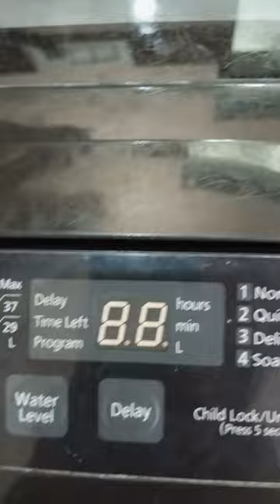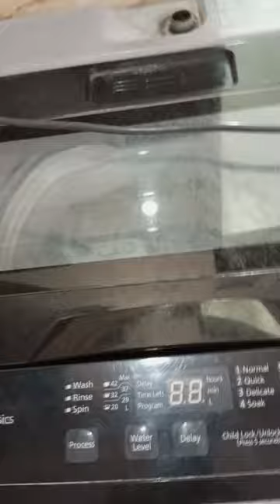How to keep safe washing machine after use? Outer pipe ki daily safaai kyon karni chahiye? trending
How to keep safe washing machine after use?  Outer pipe ki daily safaai kyon karni chahiye? trending video, viral.
Be happy